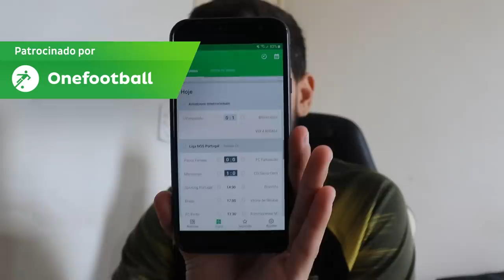BRASILEIRO REAGINDO A MILITARES PORTUGUESES EM CONFRONTO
Baixe Grátis o ONEFOOTBALL para ANDROID e IOS!!

créditos vídeo assistido
Forças Armadas Portuguesas

◆Perguntas Frequentes

Sony Vegas

●Onde mora ?